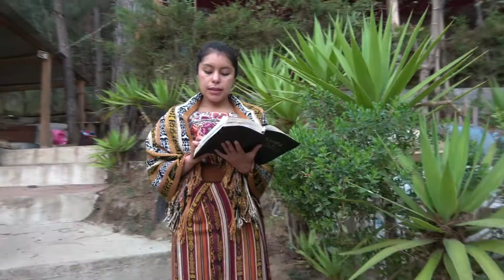DIOS NOS AMA INFINITAMENTE | LISBETH CHAVEZ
Bendiciones Hermanos!

Sabemos que este año 2020 se están pasando por muchas dificultades en el mundo, pero la misericordia de Dios es para siempre y el nunca dejará a su pueblo desamparado, que nuestra confianza y fé este puesta en Él. Bendiciones Hermanos!

El día de hoy les tenemos un nuevo mensaje de la Hna. Lisbeth Chavez, quien nos habla del amor de Dios, un amor infinito y de como no debemos desmayar en la obra del señor.

Esperamos que este mensaje sea de bendición para su vida y no olvide dar un like al video y compartirlo con sus hermanos en Cristo.